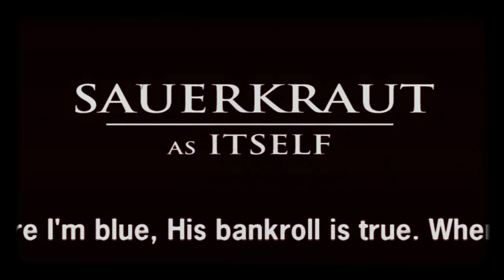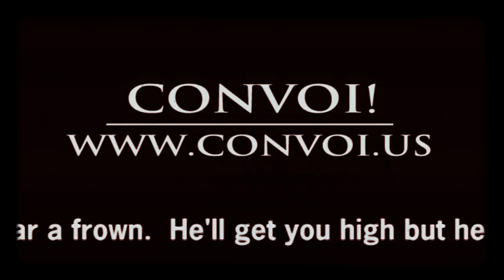Kissing Hank's Ass (A Short)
Here is our half assed attempt at committing the wonderful "Kissing Hank's Ass" by J. Huger, to film... or video at any rate. Shot in 2007... Unseen till now.

Production by ConvOi!, The Blasphemy Parade, & Christ On The Crapper